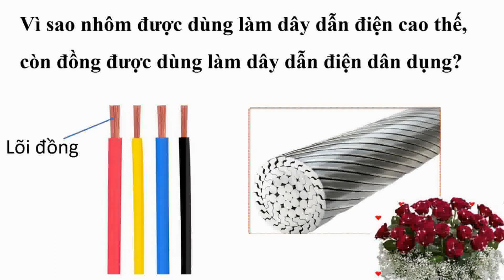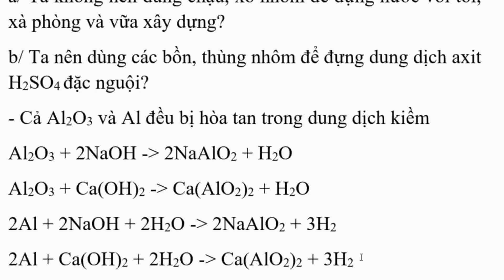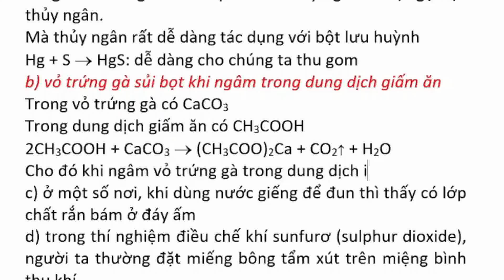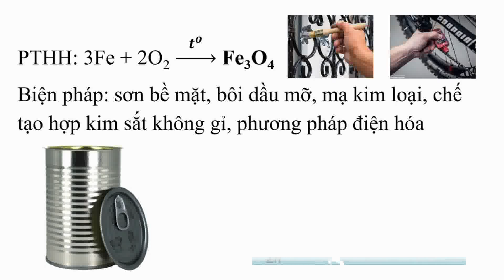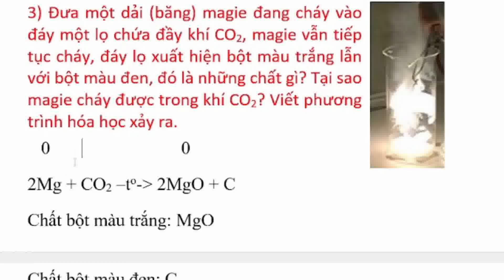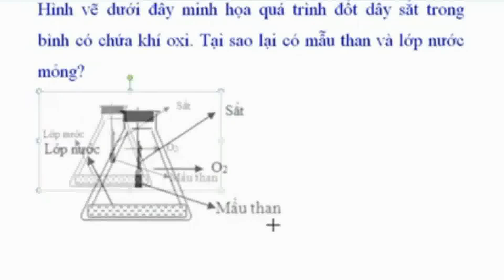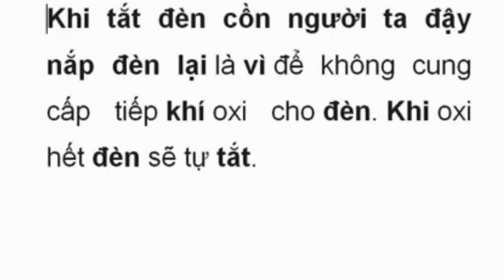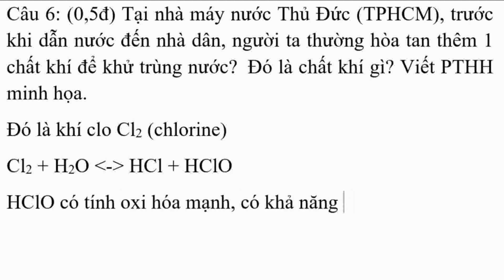hóa 9 ôn thi học kì 1 câu hỏi liên hệ thực tế, câu hỏi vận dụng cơ bản và thi học sinh giỏi